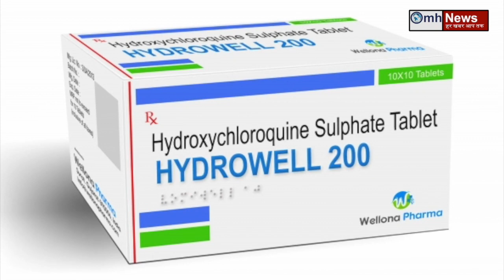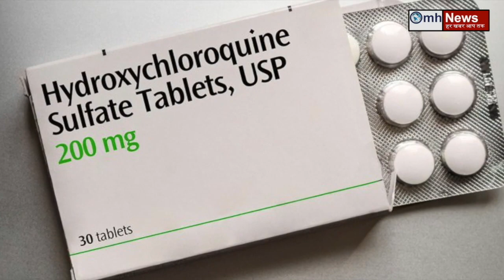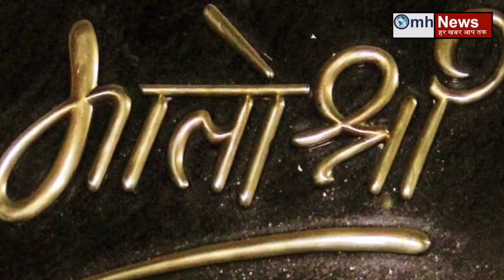Watch news about PM Modi, Uddhav Thackeray, Sonia Gandhi, Shiv Sena, BJP, Congress